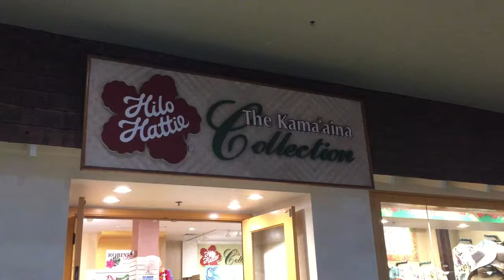アラモアナショッピングセンターの山側にあの有名なヒロハッティがあります。ニミッツ本店は閉店しました。